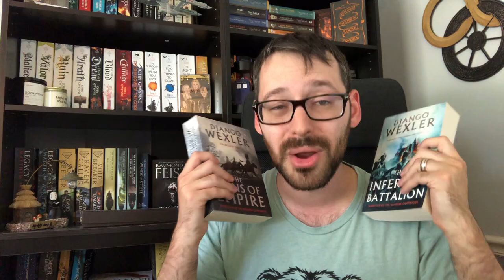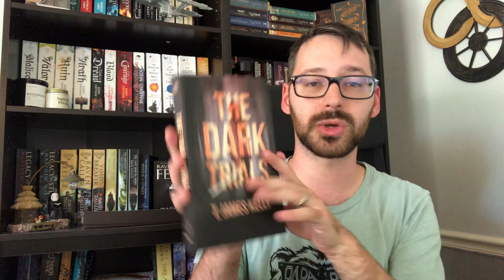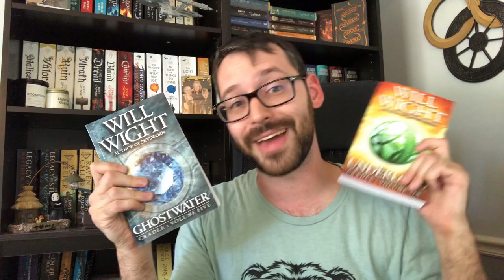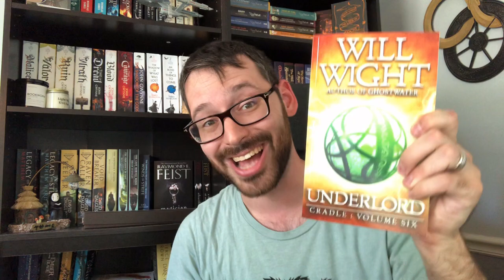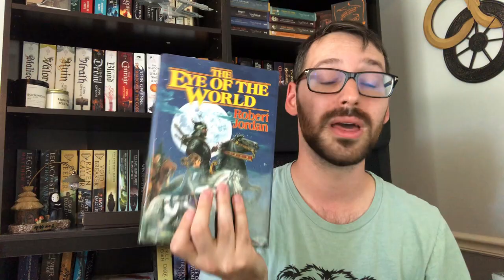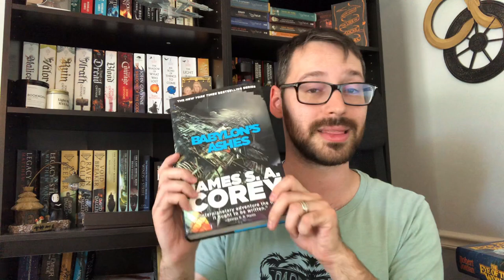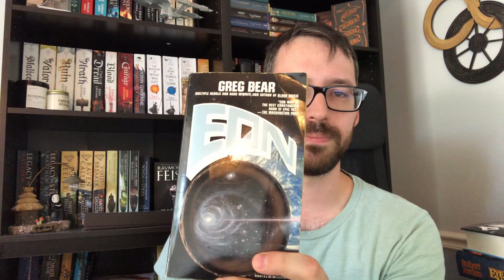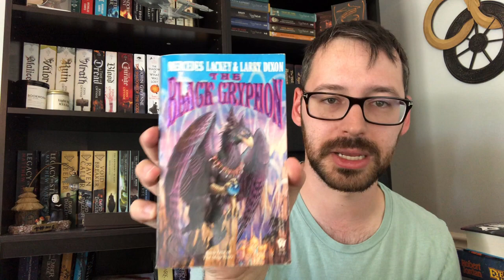HELP! Another BIG book Haul...The Month Of Great Sales!!!!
August was the month of fantastic book deals too good to pass up! Check out the smorgasbord of Sci-fi and Fantasy I picked up.

SPECIAL THANKS

My Good friend the BoiledJellyFish

Channels Mentioned -

Link for the Dark Trials

Link to Kuiper Station